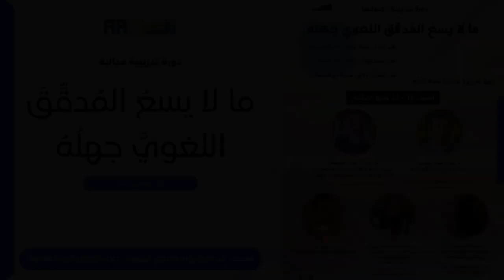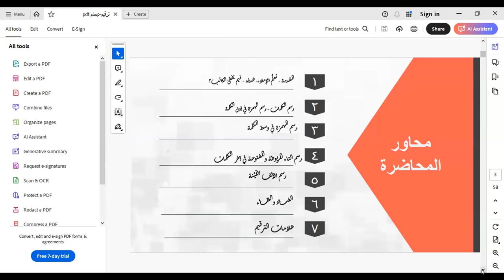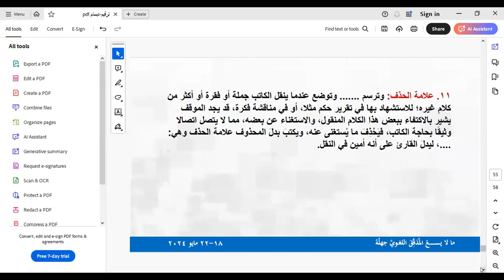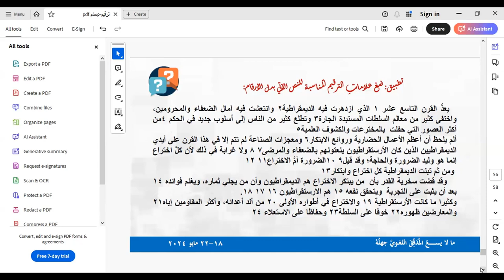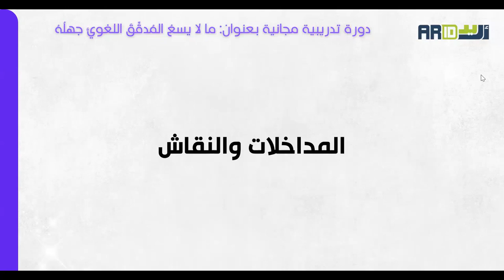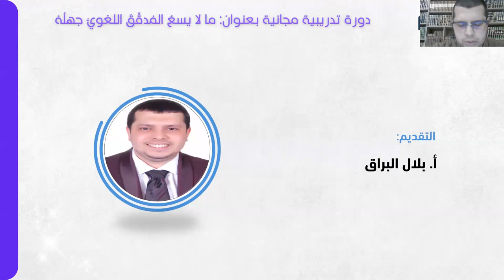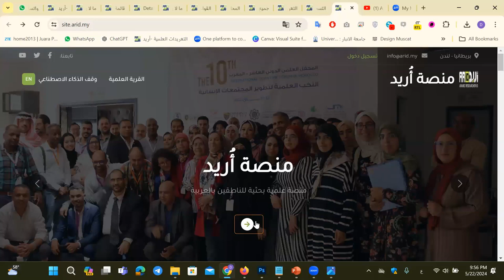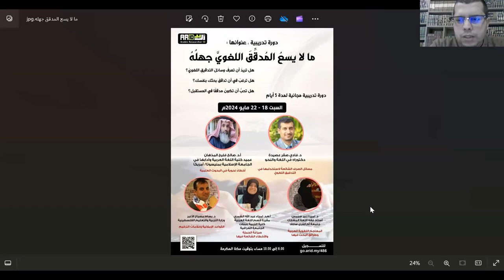القواعدُ الإملائيةُ وعلاماتُ الترقيم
الدورة التدريبية : ما لا يسع المدقق اللغوي جهله

أقامت منصة أريد العلمية دورة تدريبية بعنوان: ما لا يسع المدقق اللغوي جهله

وقدم المحاضرة: الأستاذ الدكتور لمياء عبد الله الشمري

رابط كتاب : ما لا يسعُ المُدقِّقَ اللغويَّ جهلُهُ